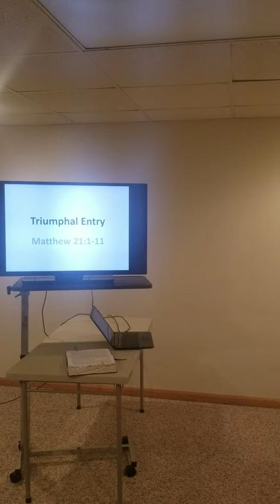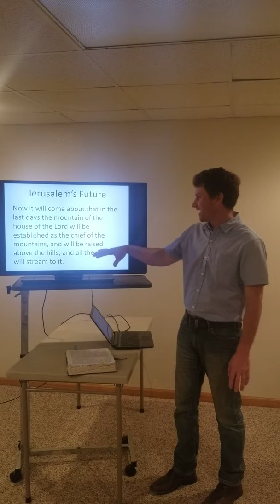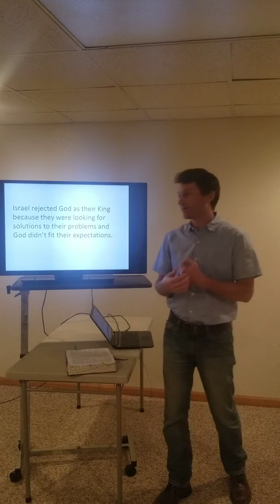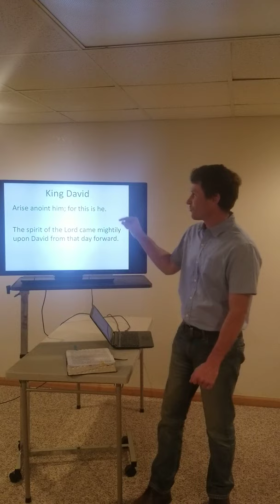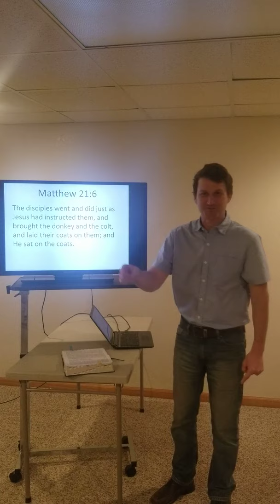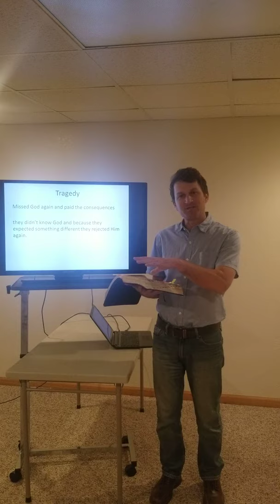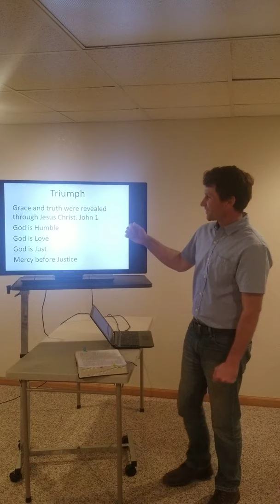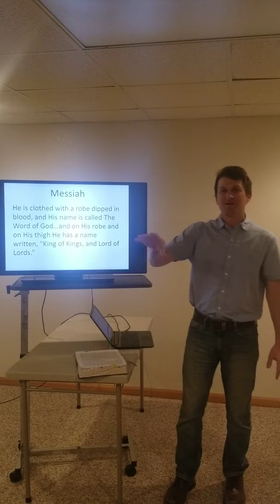Triumph and Tragedy Sermon